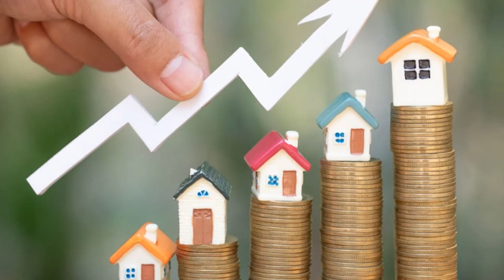Top 10 States People are Leaving in America in 2023 [Everyone is Moving]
Top 10 States People are Leaving in the US: Moving to a new state can be a life-changing decision, and in 2023, certain states have seen a significant exodus of people seeking new opportunities and a change of pace. In this video, we explore the Top 10 States People are Leaving in America, as evidenced by recent migration trends. Discover the reasons behind the mass exodus, from economic factors to quality of life concerns. Join us as we delve into the data and uncover the factors influencing this population shift. If you're curious about where people are heading and why they are leaving these states behind, this video will provide you with valuable insights and a deeper understanding of the migration patterns shaping the nation. Don't miss out on this informative analysis of the states people are choosing to leave in 2023.

*Top 10 States People Are Leaving in America*

00:00 Top 10 States Everyone Is Leaving in America
00:27 New Jersey
01:23 Illinois
02:35 New York
03:54 Connecticut
04:50 California
05:57 Massachusetts
06:59 Pennsylvania
07:25 Washington
07:55 Colorado
08:27 Indiana
08:48 Everyone moving to Texas and Florida